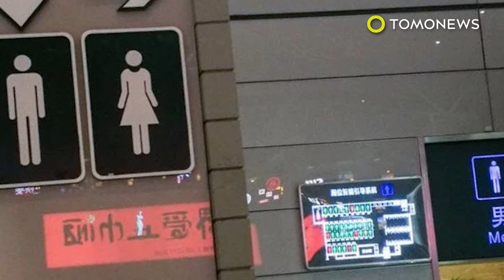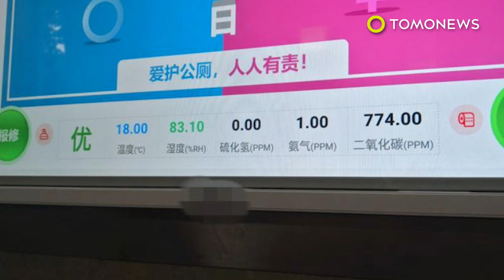Shanghai smart bathrooms have warnings for long twos - TomoNews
SHANGHAI — Big Brother is watching—in the bathrooms now too.